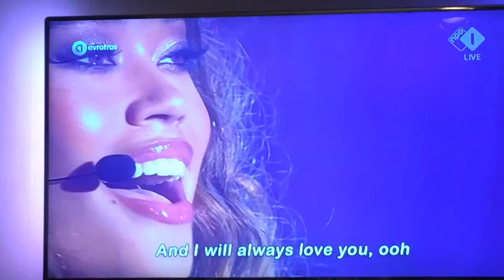Whitney Houston revivel?